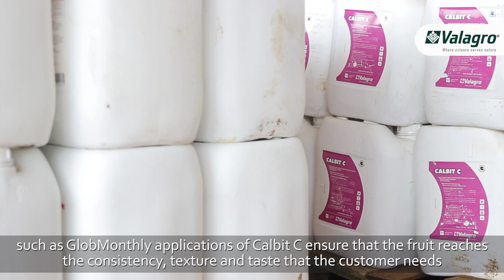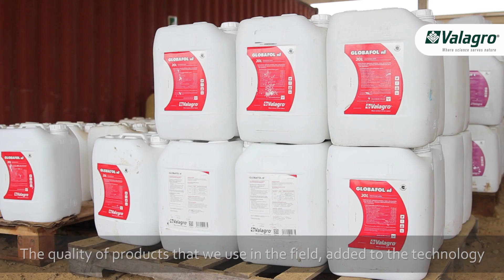Best Grower Americas 2019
Kendal, Radifarm, the Master Line are just some of the Valagro solutions that the farmers of Agricola Uberaba use on a daily basis and that have allowed them to achieve great results in their crops in the last year, as they tell in this video. For this reason today Agricola Uberaba was awarded by the Valagro Andina team and by Duwest, our Platinum distributor in Colombia, as Valagro Best Grower Americas. Good job!